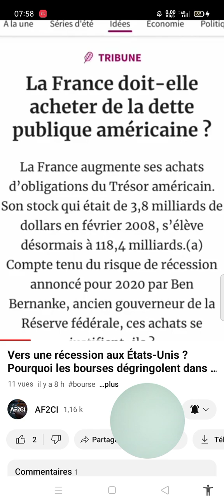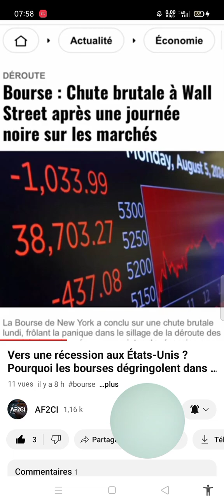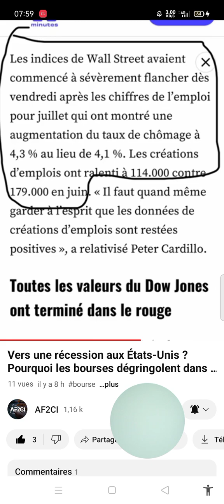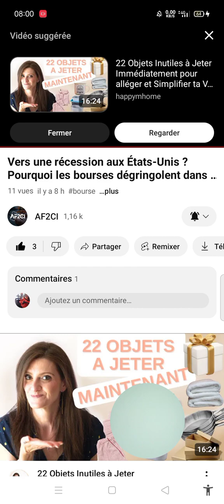🆘💥🆘 avi ala population Fr partager explosif sa arrive le désastre